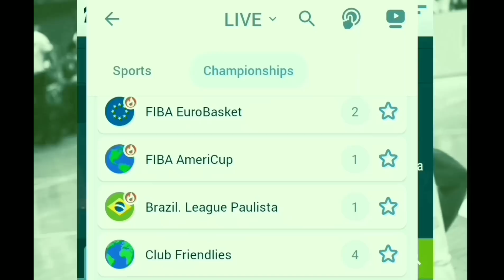GOOD NEWS SA GINEBRA! PARKS PUMAYAG NA!? | SMB KINUHA NA SI COACH TAB!?